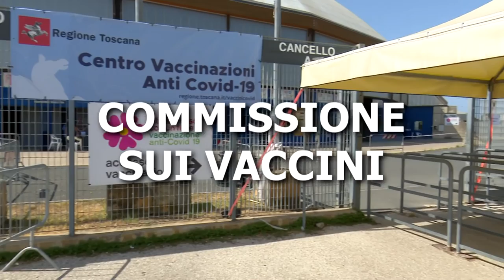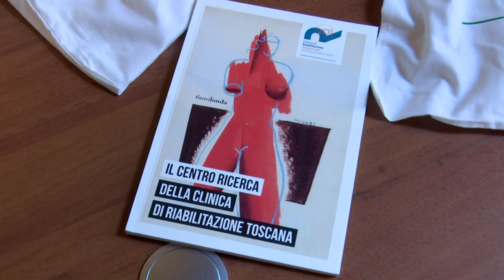Telegranducato - Regionando del 17 settembre 2021